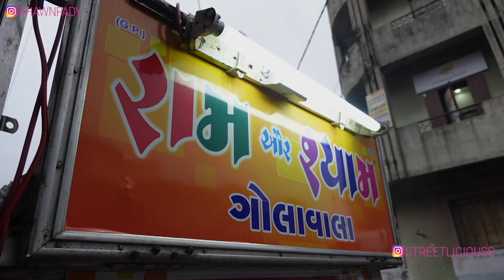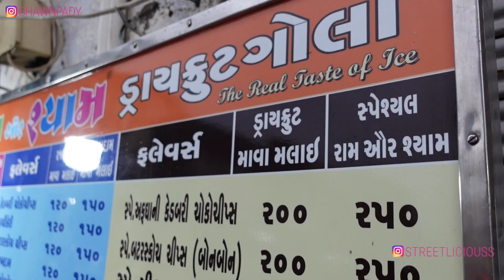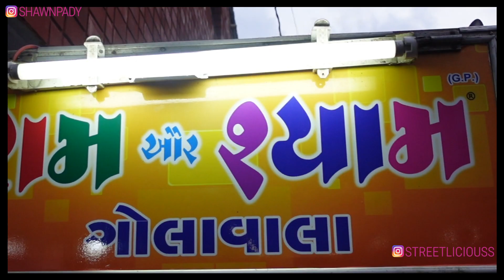RAM aur SHYAM GOLAWALA RAJKOT | THE BEST & THE OLDEST GOLAWALA | GUJARAT | INDIA |INDIAN STREET FOOD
RAM aur SHYAM GOLAWALA: 57+ YEARS OLD SHOP IN RAJKOT

at Prahlad Plot Coner, Canal Road, Rajkot - 360002
(Near Chetan Hardware Store)

Excellent service and ice gola. The best Gola in Rajkot, with so many flavors and type. Gola with cream and malai, dry fruits. Very old and famous in Rajkot. If you are visiting Rajkot don't miss to go the Ram aur Shyam ice golawala at canal road, the cleanliness and the material used for gola are of best quality!

This place is 57+ years old and it is run by the 4th generation. Kala Kata with malai is my favourite.

STREETLICIOUS - VIDEO: 17
Delicious Street Food Youtube Channel

IT'S STREETLICIOUS - Delicious Street Food
WOH! LICIOUS

OUR OTHER YOUTUBE TRAVEL VLOG CHANNEL